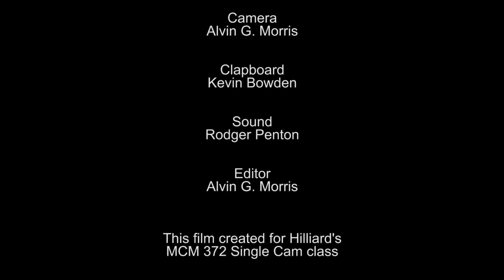MCM 372 - Shot Sequence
My video project for Hilliard's Single Cam class. Shot sequence. Establish a scene, the characters, a problem and a solution.